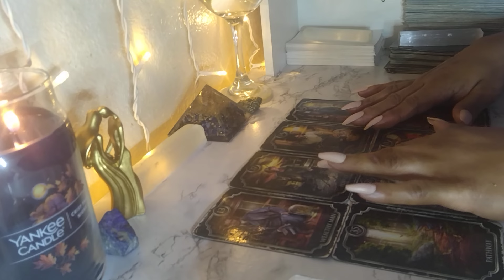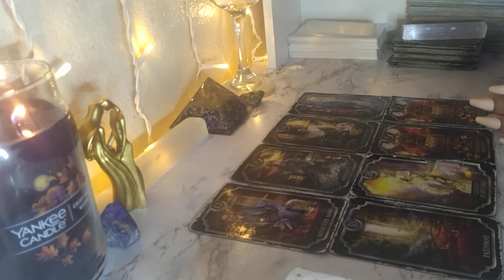They thought this sh!t would work